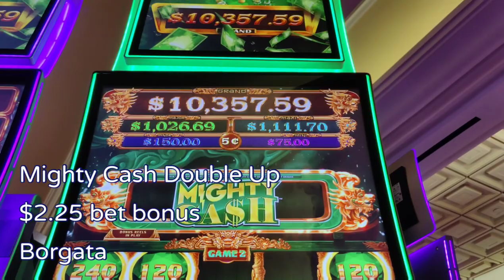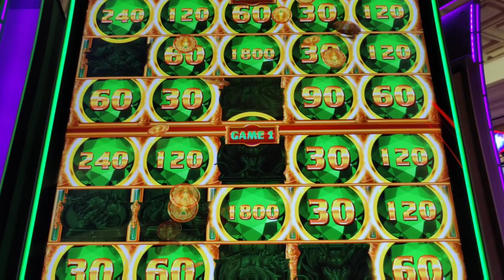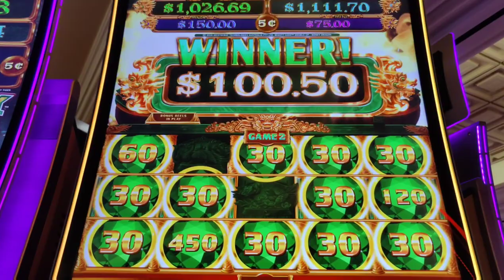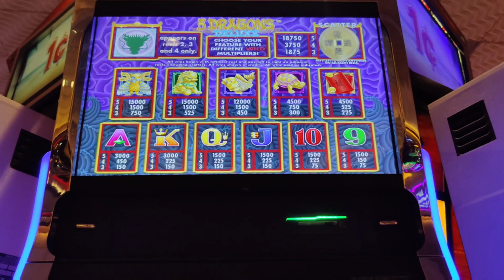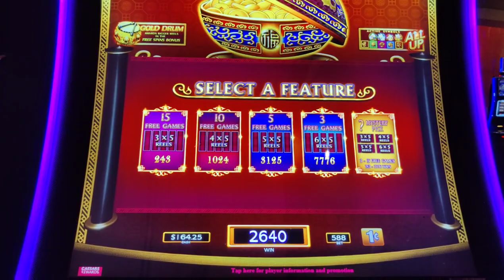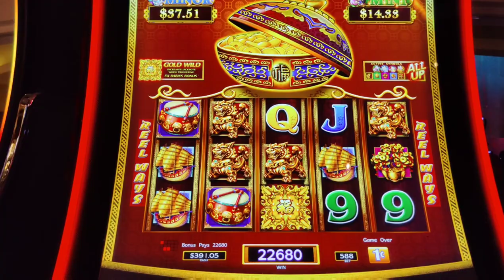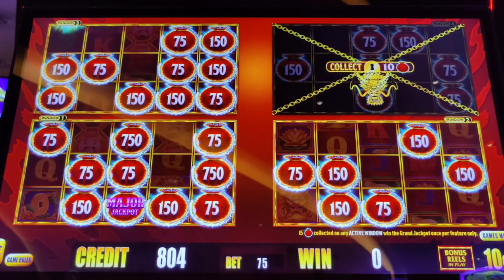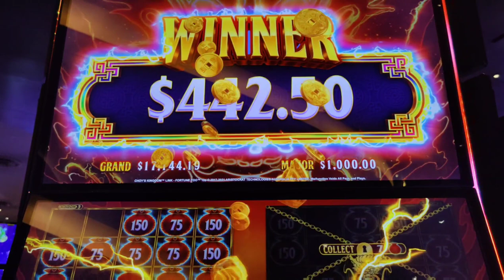I Got The BIG BAG! Maxed Out Major Handpay!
Big wins on Asian Slots, including my first handpay jackpot on Choy's Kingdom!